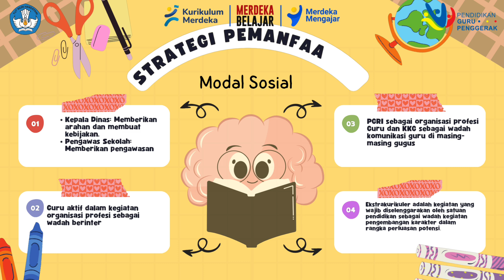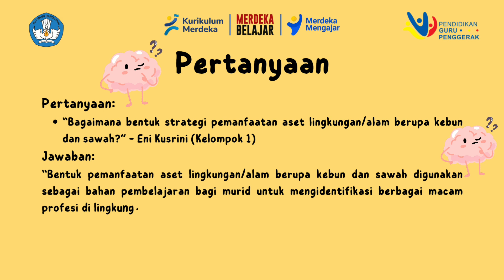Albu Qolbin - Ruang Kolaborasi Modul 3.2